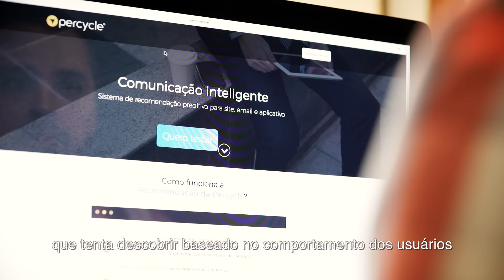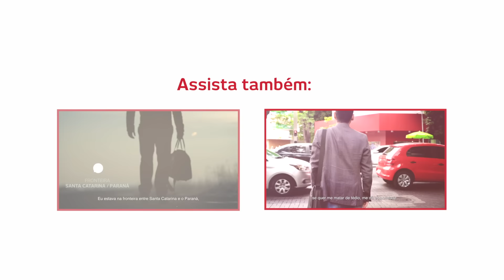Os altos e baixos de empreender – inovaBra 2017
Marcos, da EasyCrédito, e Hélio, da Percycle, contam sobre os altos e baixos de empreender e como o encontraram no inovaBra crescimento e maturidade para desenvolver suas startups.